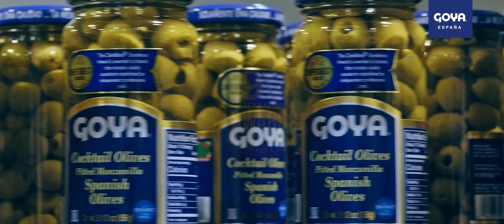Products Catalogue Born in Spain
In Goya España we have been  working for more than 40 years to offer the best products of the Mediterranean Diet, the basis of a heallthy diet.
We are a leading brand in the export of olive oils, olives and capers, with presence in more than 20 countries worldwide.
We are part of the large Goya Family, the largest Hispanic food company in the United States.